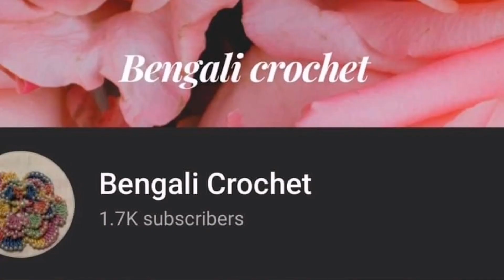#1 how to make crochet baby hat/colaboration/কুশিকাটার বাচ্চাদের টুপি।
This video i will tech you how to make crochet baby hat/colaboration                                                                                                                  আমার ভিডিওটি যদি আপনাদের কাছে ভালো লেগে থাকে তাহলে অবশ‍্যই সাবস্ক্রাইব করে পাশে থাকা বেল 🔔আইকনে ক্লিক করে পাশে থাকবেন।ধন‍্যবাদ।If you like this video please subscribe my channel & click the bell🔔icon for my next video.

সব বয়সের বাচ্চাদের মাপঃ
বেবি উল দিয়ে করলে এই মাপ ফলো করবেন।

 নিউবর্নঃ(৩৪সে.মি) ভিডিওতে দেখানো হয়েছে।

২-৩মাসঃ(৩৮সে.মি) ১ থেকে ৭ লাইন পর্যন্ত ভিডিওতে দেখানো নিয়মে করবেন।
৮নং লাইনে ৬টা ডিসির ১ম ডিসিতে ২টা ডিসি পরের ৫টা ডিসিতে ১টা করে ৫টাডিসি।(মোট ৭টা ডিসি)
৯নং লাইন থেকে ১১সে.মি পর্যন্ত ৮নং লাইন রিপিট হবে।
শেষ এবং বর্ডার লাইন ভিডিতে দেখানো নিয়মে করতে হবে।

৩-৬মাসঃ(৪১সে.মি) ১ থেকে ৭লাইন পর্যন্ত ভিডিওতে দেখানো নিয়মে করতে হবে।
৮নং লাইনে ৬টা ডিসির ১ম ডিসিতে ২টা ডিসি পরের ৫টা ডিসিতে ১টা করে ৫টাডিসি।(মোট ৭টা ডিসি)
৯নং লাইনে ৭টা ডিসির ১ম ডিসিতে ২টা ডিসি পরের ৬টা ডিসিতে ১টা করে ৬টাডিসি।(মোট ৮টা ডিসি)
১০নং লাইন থেকে ১২সে.মি পর্যন্ত ৯নং লাইন রিপিট হবে।

৬-১২মাসঃ(৪৪সে.মি) ১ থেকে ৮লাইন পর্যন্ত ভিডিওতে দেখানো নিয়মে করতে হবে।
৮নং লাইনে ৬টা ডিসির ১ম ডিসিতে ২টা ডিসি পরের ৫টা ডিসিতে ১টা করে ৫টাডিসি।(মোট ৭টা ডিসি)
৯নং লাইনে ৭টা ডিসির ১ম ডিসিতে ২টা ডিসি পরের ৬টা ডিসিতে ১টা করে ৬টাডিসি।(মোট ৮টা ডিসি)
১০নং লাইনে ৮টা ডিসির ১ম ডিসিতে ২টা ডিসি পরের ৭টা ডিসিতে ১টা করে ৭টাডিসি।(মোট ৯টা ডিসি)
১১নং লাইন থেকে ১৩সে.মি পর্যন্ত ১০নং লাইন রিপিট হবে।